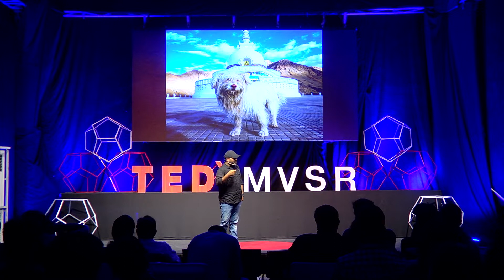The Healing Power of Photography (Ted Talk)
Uncut Video of TED Talk given by me at TEDx MVSR